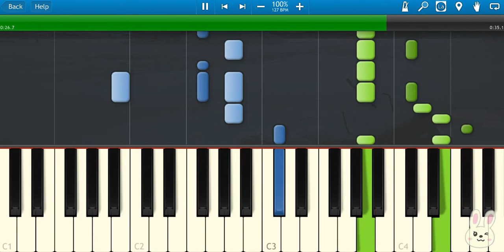🎹 李佳隆 艾热 - 星球坠落 钢琴教学 ❤️♫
李佳隆 艾热 - 星球坠落 是一首充满情感冲击的说唱歌曲，以深情的歌词和流畅的旋律展现了爱情的炽热与遗憾。李佳隆与艾热的精彩演绎，让整首歌充满力量与共鸣，仿佛将听众带入一场穿越宇宙的情感旅程。